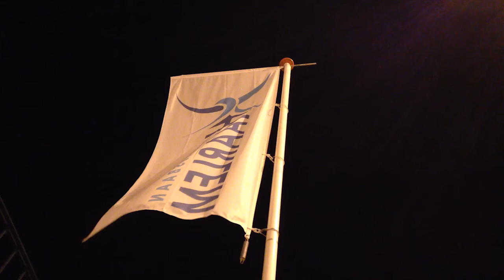ABONNEER NU op Schaatsacademie Haarlem TV